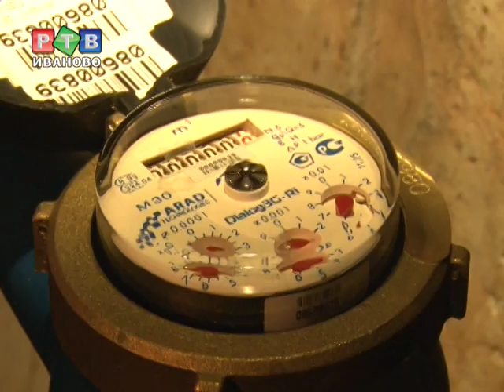Выигрышный счет... ОДН